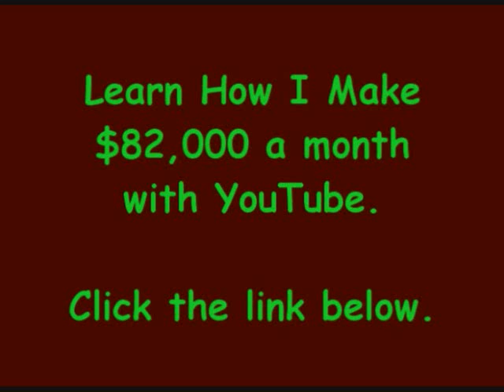Convertible Flow - Cashius Green (Feat. Big K.R.I.T.)